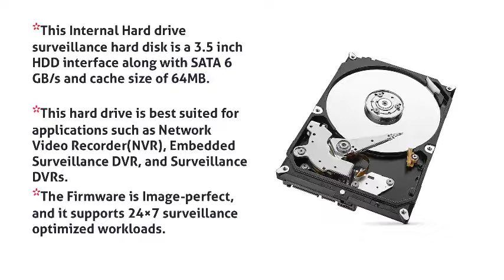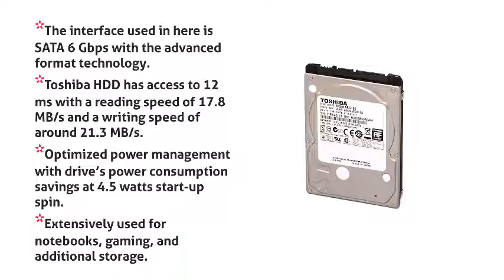Top 5 Best 1TB Internal Hard Disk For Laptop in India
1. Seagate 1 TB Internal Hard Drive Surveillance Hard Disk

2. Western Digital 1TB Blue Notebook Internal Hard Drive

3. Seagate 1TB Laptop HDD SATA Internal Hard Drive

4. Desktop 1TB Internal Drive SATA for Western Digital

5. Toshiba 2.5 1TB Internal Hard Drive for Laptop